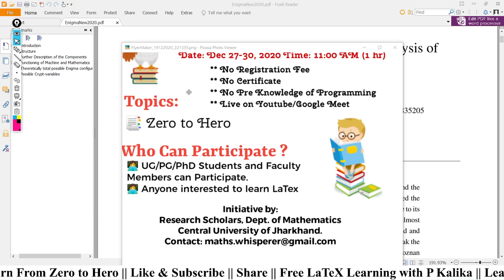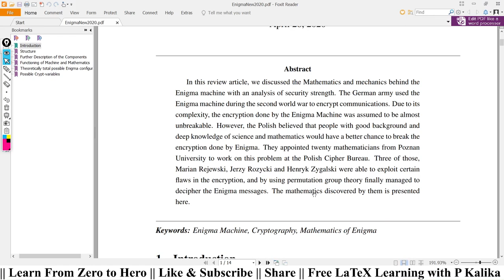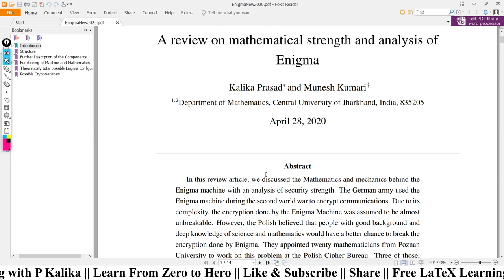Free Latex Complete Course || A Hands on Training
Targeted Participant: UG, PG, Ph.D. Scholar & Faculty Members
Date & Time: Dec 27-30, 2020 at 11:00 AM